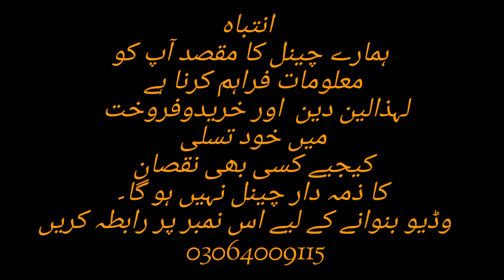MESSY Furgosan 240 for sale in Punjab Pakistan- CTN Tractor-ctntractor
Messy furgosan 240 for sale in punjab pakistan

السلام علیکم .آپ کے اپنے چینل می خوش آمدید .
گاڑیوں اور ٹریکٹروں کی فروخت کے لیے ایک قابل اعتماد چینل۔
ہم فروخت کے لیے بہترین اور کم قیمت گاڑیوں اور ٹریکٹروں کی معلومات فراہم کر رہے ہیں۔
ہم تمام معلومات ویڈیو میں فراہم کرتے ہیں۔
آپ براہ راست بیچنے والے اور ہمارے ساتھ رابطہ کر سکتے ہیں۔
اگر آپ اپنی گاڑی یا ٹریکٹر کی ویڈیو بنانا چاہتے ہیں تو ہم سے واٹس ایپ پر رابطہ کریں: 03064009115